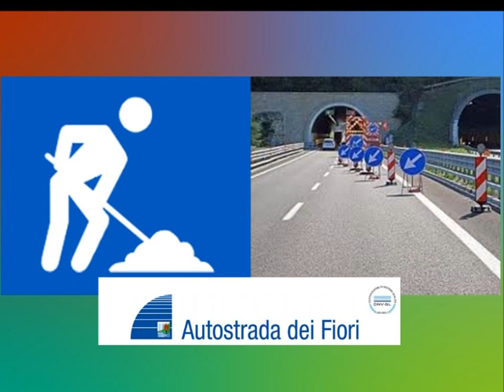I CANTIERI LUNGO L' AUTOSTRADA DAL 4 AL 10 DICEMBRE 2017